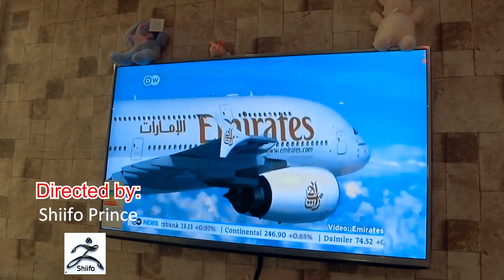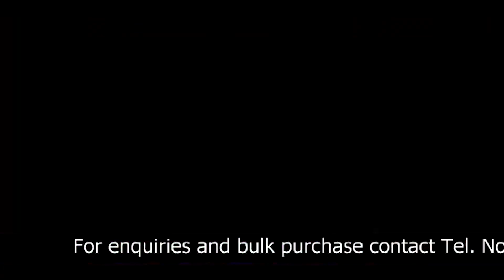Shiifo Comedy itv gh Episode 18 ...Koo Kyei is on Fire 🔥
Koo Kyei is on Fire 🔥  Pls share